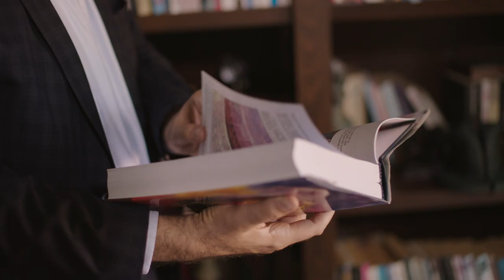Cumhubaşkanı Ersin Tatar Yeni Bir Gelecek